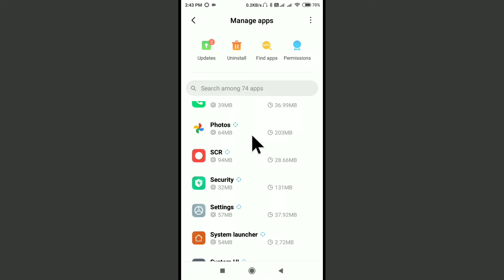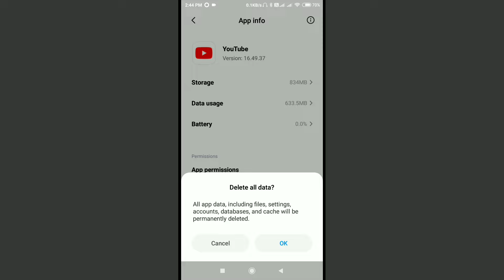Kisi Bhi App Ka Data Kaise Delete Kare | Kisi Bhi App Ka Data Kaise Clear Karen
Kisi Bhi App Ka Data Kaise Delete Kare | Kisi Bhi App Ka Data Kaise Clear Karen | Data Kaise Delete Kare  Apne Kisi Bhi App Ka Jaise Ki Play Store Youtube Ya Whatsapp Ka To Jannne Ke Liye Aapko Video Ko End Tak Dekhna Hoga Or Aap Samajh Jaoge Ki App Data Kaise Delete Kare